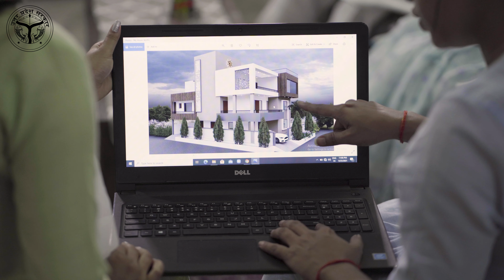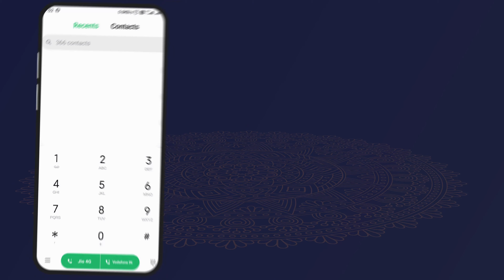Choose from a list of Domestic, Housing Project & Others at SEWA MITRA - Making your life easy!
About Sewa Mitra
Sewa Mitra acts as bridge between Citizens and Local Service Professionals required for day to day work or home services based on Geo-location in both Urban and Rural areas. It is all-in-one Platform that helps users to hire Service professionals such as Carpenter, Beautician, Cook, Aayah, Plumber, Driver etc for long and short term needs .An endeavor of Uttar Pradesh Government which envisions to empower both the citizens as well as Service Professionals purely on local demand and supply basis.

Sewa Mitra Service is an Initiative of Department of Labour & Employment,Uttar Pradesh Government to Provide self-employment opportunities to skilled/semi skilled/unskilled professionals using mobile and digital platform .This is the first of its kind in its domain which caters to Rural areas as well. This app acts as an umbrella for providing Wage Employment,Piecemeal Employment,Contractual Employment,Full time Employment and Part-Time Employment to the proffessionals by Citizens,Government Departments,Government agencies,Private Employers,Contractors etc.

In short ,it falls In line with the dream of AtmaNirbhar Bharat by empowering, Professionals to get work through Government's digital platform, and Citizens by providing Verified Services at reasonable cost.
Sewamitra Toll Free Helpline Number
155330